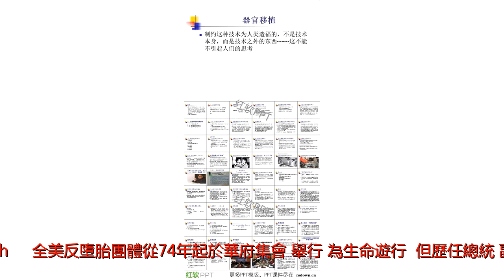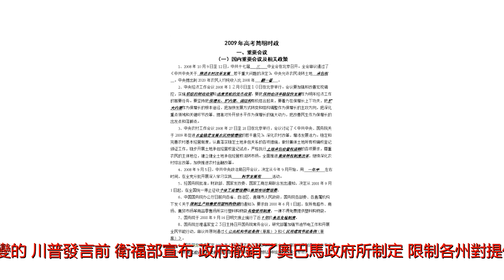彭斯：川普是史上最尊重生命的總統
第45屆反墮胎遊行/為生命遊行/(MarchForLife)今天在華府舉行，副總統彭斯在白宮玫瑰園歡迎參與遊行的部分籌辦人、參與者，宣稱川普是/美國史上最尊重生命的總統/。川普則以直播方式向集會群眾演說，承諾任內捍衛憲法保障的生命權。1月22日是1973年美國最高法院對羅訴韋德案(Roevs.Wade)作出判決的日子，該判決為美國墮胎合法化落槌。(adsbygoogle=window.adsbygoogle||[]).push({});全美反墮胎團體從74年起於華府集會，舉行/為生命遊行/，但歷任總統、副總統都未出席，去年這場遊行在川普就職後舉行，總統推文支持，彭斯並親自出席集會，成為歷年來首次在此活動演講的副總統。川普在玫瑰園演說，並以直播方式在/為生命遊行/大會上播放，也是史無前例。川普演說時高舉反墮胎立場，也譴責具有爭議性的懷孕晚期墮胎是不對、必須要改變的。川普發言前，衛福部宣布，政府撤銷了奧巴馬政府所制定/限制各州對提供墮胎服務醫療機構採取行動/的醫療補助計畫(Medicaid)指導方針。成千上萬名來自美國各地的教會學校、宗教團體、反墮胎組織人士舉著/我支持生命/、/我替胎兒的人權發聲/等標語，從華府市中心的國家廣場集會後走向憲法大道及川普大酒店前賓州大道。一位來自阿拉巴馬州蒙哥馬利的高中女生演說時稱，金恩博士領導民權運動，她加入的是/為未出生者的民權運動/(Civilrightmarchforunborn)。(adsbygoogle=window.adsbygoogle||[]).push({});大遊行主席曼西尼(JeanneMancini)稱，從川普總統第一天上任開始，就實行其尊重生命的競選承諾，積極保護未出生的生命。川普今天宣布，1月22日是/人類生命日/(NATIONALSANCTITYOFHUMANLIFEDAY)。來源：世界日報